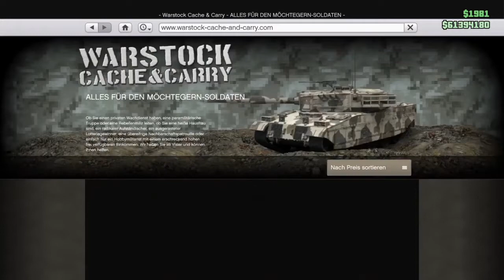GTA 5 ONLINE LIFEINVADER GLITCH UNTER DER MAP 1.38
Hallo Leute hoffe euch hat der Glitch gefallen und lasst doch gerne ein Abo und Like da

PSN: LuckyMoritz

PS. Wir haben bald die 1000 Abos geschafft